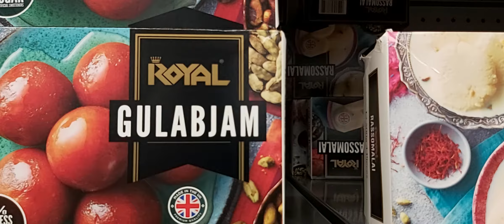Morrison got Asian food variety 26.5.21